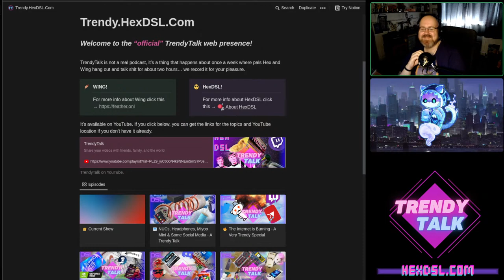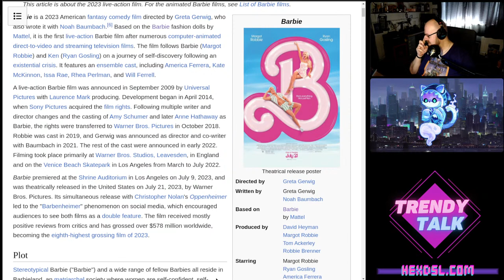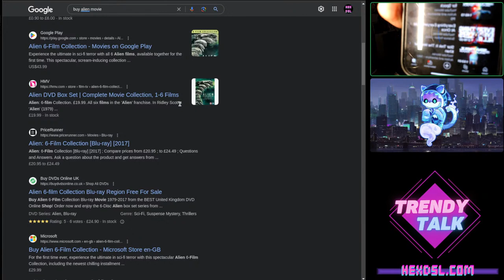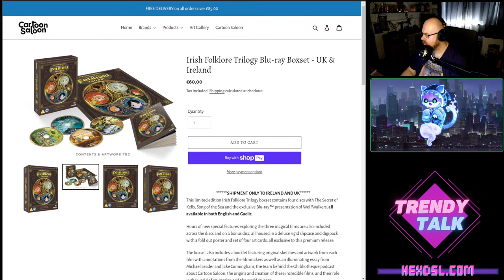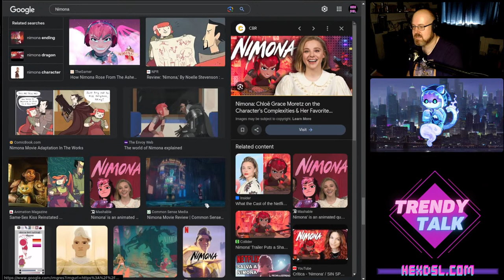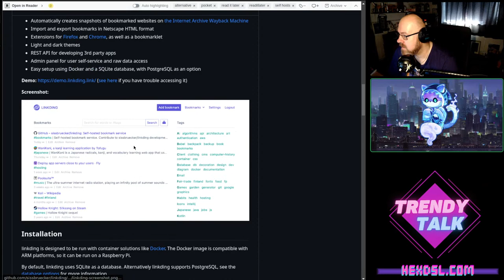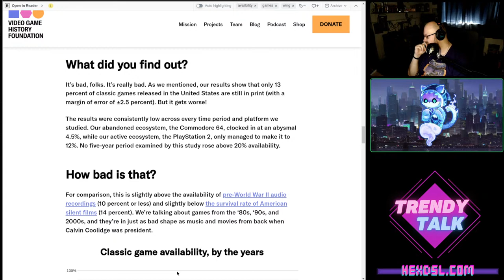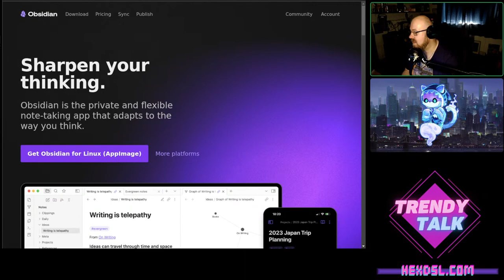Barbie movie, Irish Animation, and some tech news - A Trendy Talk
A Trendy Talk with Wing and Hex

---Stuff ---
⚠️ I aim my content at adults. This is a channel for a mature audience.
⚠️ This channel does not take paid promos!